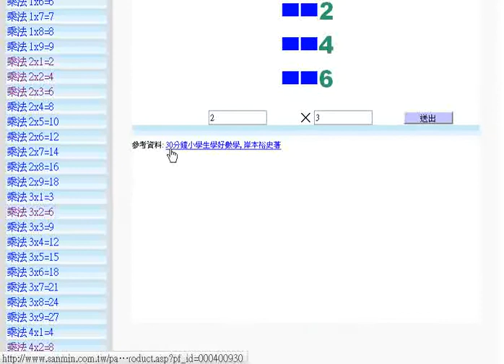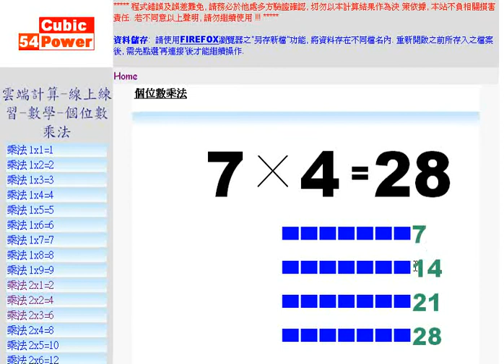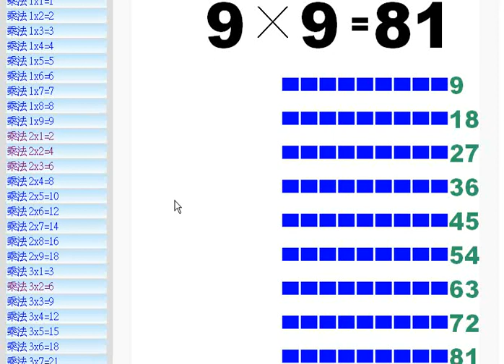個位數乘法( 夏肇毅 雲端教學台)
乘法就是重複許多次
了解的過程可用連加法. 實際計算要記熟九九乘法表. 否則計算能力會很差. 腦力都給連加法給用完了, 很難再做其他多少思考. 腦力有限, 要用在刀口上.